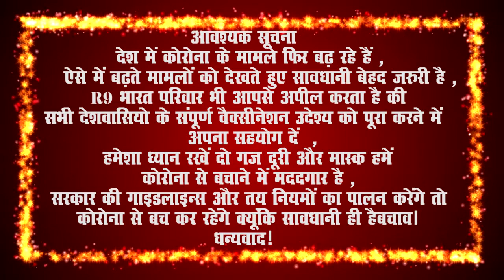वन परिक्षेत्र कुंभपानी............शुभकामना सन्देश